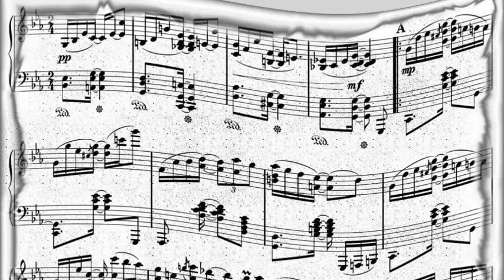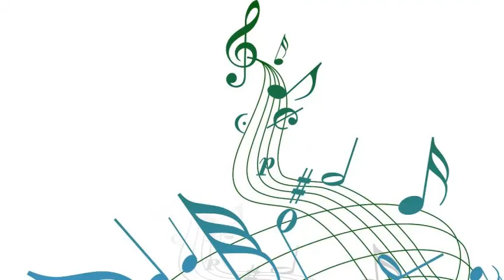Miguel Caló & Alberto Podestá - Cómo Le Digo A La Vieja